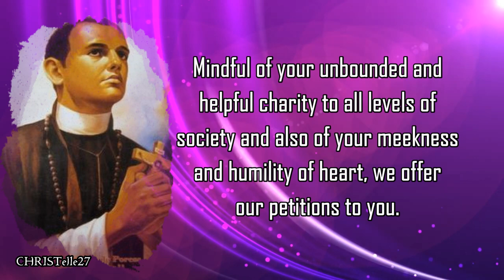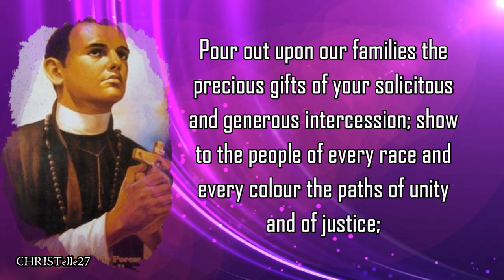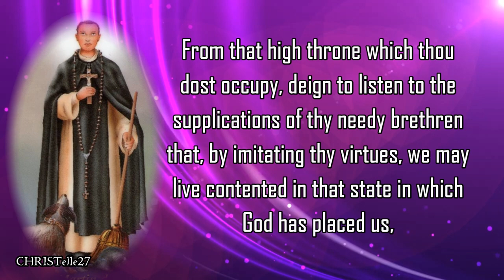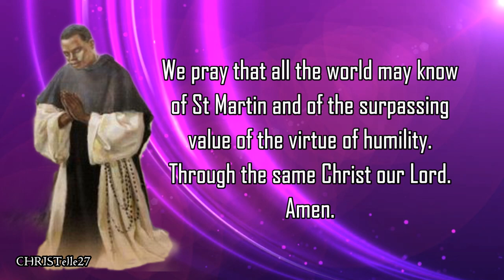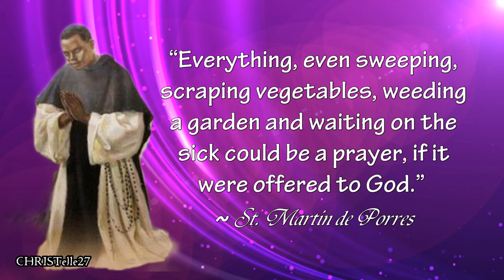Prayers to St. Martin de Porres | Feast Day: Nov. 3 | Patron of Mixed Race, Racial Harmony, etc.)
PATRON SAINT OF: mixed-race people, African Americans, social justice, racial harmony, barbers, Hairdressers, innkeepers, public health workers, radio.

Lift up our Hearts
To you Saint Martin de Porres
we prayerfully lift up our hearts
filled with serene confidence and devotion.
Mindful of your unbounded
and helpful charity to all levels of society
and also of your meekness and humility of heart,
we offer our petitions to you.

Pour out upon our families
the precious gifts of your solicitous and generous intercession;
show to the people of every race and every colour
the paths of unity and of justice;
implore from our Father in heaven the coming of His kingdom,
so that through mutual benevolence in God
men may increase the fruits of grace
and merit the rewards of eternal life. Amen.

For Grace
Most humble Martin de Porres, whose burning charity embraced not only thy needy brethren but also the very animals of the field, splendid example of charity, we hail and invoke thee.

From that high throne which thou dost occupy, deign to listen to the supplications of thy needy brethren that, by imitating thy virtues, we may live contented in that state in which God has placed us, and, carrying our cross with strength and courage, we may follow in the footsteps of our Blessed Redeemer and His most afflicted Mother, to reach at last the Kingdom of Heaven through the merits of our Lord Jesus Christ. Amen.

For Humility
God, Who has given us in Thy Humble Son, our Lord Jesus Christ, the model of all virtue and perfection, grant to us the virtue of humility. We think so little of Thee because we are so full of self. We cannot love Thee more until humility shows us our own nothingness and makes us rejoice in our complete dependence upon Thee.

You have given to the world a glorious apostle of humility, St Martin de Porres. Guide us by his example and strengthen us through his intercessions in our efforts to conform our hearts to the humble Heart of Thy Crucified Son.

Renew, O Lord, in these days, when pride and forgetfulness of Thee are so widespread, the wonders which You performed through Thy humble servant, Martin de Porres, during his lifetime. We pray that all the world may know of St Martin and of the surpassing value of the virtue of humility. Through the same Christ our Lord. Amen.

Invocation Prayer
In the name of the Most Holy Trinity,
In the name of Jesus Christ, the Son of God,
In the name of Mary, Queen of Heaven,
In the name of Joseph, Patron of the Universal Church,
Saint Martin help me (them)
For the honour and glory of God
and the Salvation of souls. Amen.